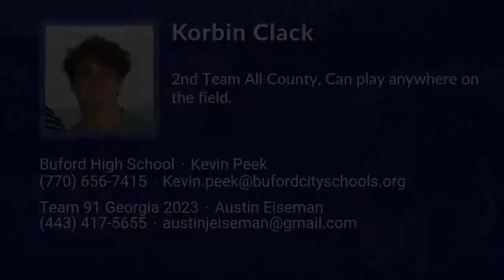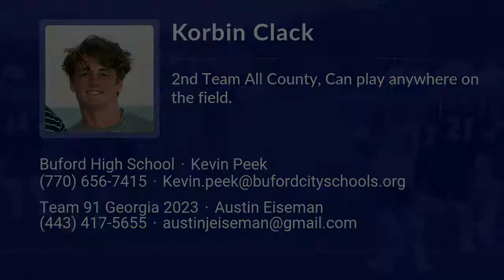Korbin Clack 2023 M (Buford/ 91 Georgia) Summer 21' Highlights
Korbin Clack is undoubtedly one of the most dynamic, physical, and impressive lacrosse athletes in Georgia. As natural of a two-may midfielder as they come, Korbin is an excellent step-down shooter and dodger who stands out on the defensive end of the field. Outside of his talent on both settled ends of the field, Korbin makes teams pay for his transition ability with his grit for groundballs and impressive shot on the run ability. Above all Korbin is a competitor rarely matched in the lacrosse world and a proven leader for our Team 91 Georgia 2023's.